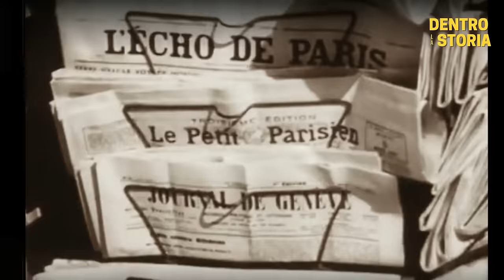GOEBBELS: l'ULTIMO fedelissimo di HITLER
Joseph Goebbels, politico, giornalista, ma sopratutto, Ministro della Propaganda del Terzo Reich.
Nel video racconteremo la parabola dell'uomo che, fino alla fine, fu il piu' fedele di Adolf Hitler, dagli inizi fino alla fine, nel Fuherbunker sotto la cancelleria del Reich, nella Berlino ormai conquistata dall'Armata Rossa.

TIMELINE:

0:00 Il Super Uomo Tedesco
2:25 La filosofia di Goebbels
3:09 L'entrata in politica
7:17 L'incontro con Hitler
11:21 Il ministero della Propaganda
15:51 La fedelta' di Goebbels
17:55 La fine